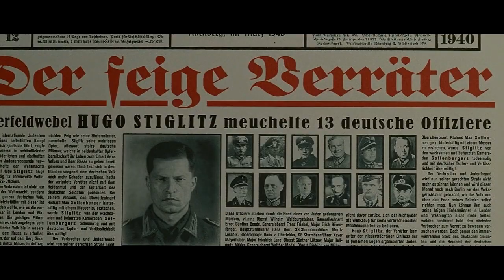Jigarthanda trailer ft Inglorious Bastards a tribute to both movies from Abenn bros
ABenn Bros presents

Trailer remix of Inglourious Basterds and Jigarthanda
Edited by : Alexo Benn
Concept : Ajmal Benn

Jigarthanda (English: Cold Heart) is a 2014 Tamil musical gangster film written and directed by Karthik Subbaraj. Produced by Kathiresan's Group Company, it features Siddharth, Lakshmi Menon and Bobby Simha in the lead,[2] while the supporting cast includes Nassar, Ambika, Karunakaran and Sangili Murugan.[3] Gavemic U Ary was the film's cinematographer, making his debut in Tamil cinema, and Vivek Harshan was the film's editor.[4] Santhosh Narayanan composed the songs and background score.[5] The film is said to be loosely based on the 2004 South Korean film, A Dirty Carnival.[6]